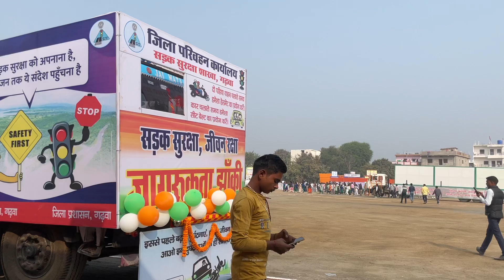Jhanki republicday garhwa